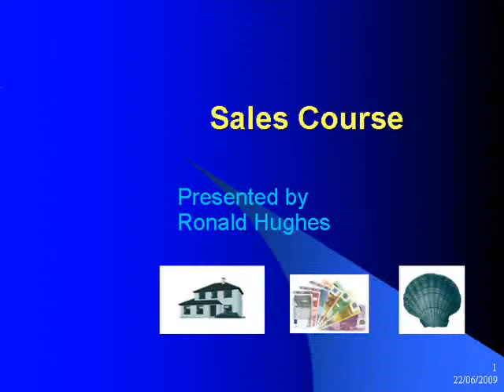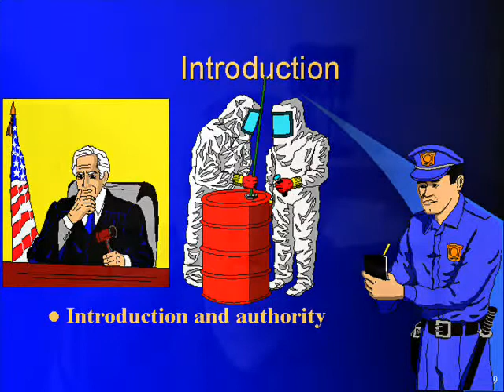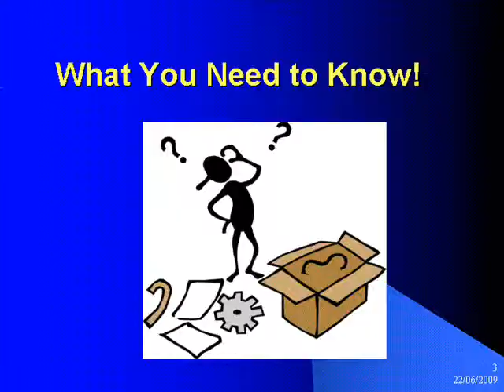selling the introduction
Sales Skills Tips by Ronald Hughes:  The selling process.  A clear look at the first few moments of the communication